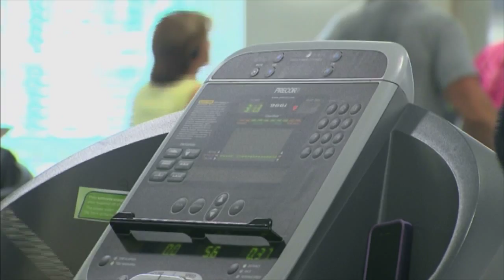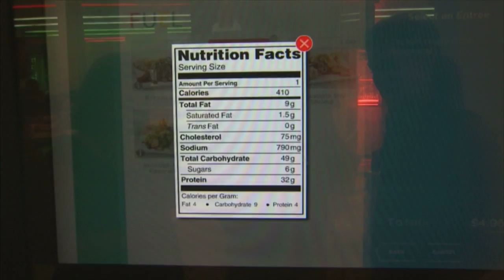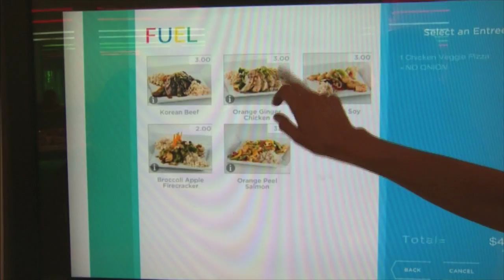OETA Story on Top Employers: Chesapeake Energy aired on 6-15-12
This story aired on the ONR on OETA-The Oklahoma Network. The reporter is Cathy Tatom; photojournalist is Tim Carson.

What began as a little oil and natural gas company in Oklahoma City in 19-89 is now recognized as one of the top places to work in the nation.
     The company is  Chesapeake Energy.
     Chesapeake has made fortune magazine's list of 100 best companies to work for every year since 2008.
      During that time it's climbed from the number 61 spot on the list to number 18.